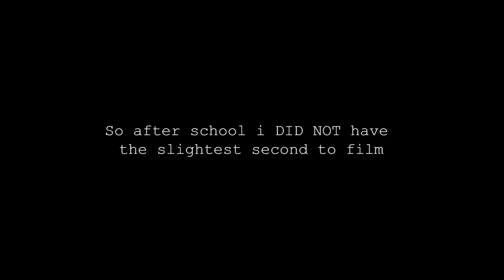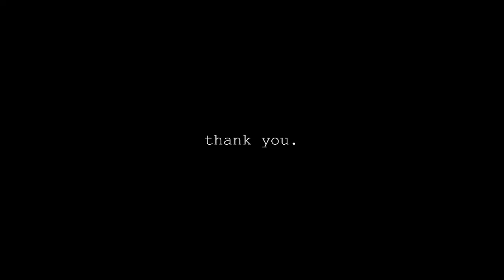🧤🤍Winter Break Spirit Week!!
I hope you enjoy this video as much as i had fun making it with all my friends!
They always add the -spice- to my videos :)